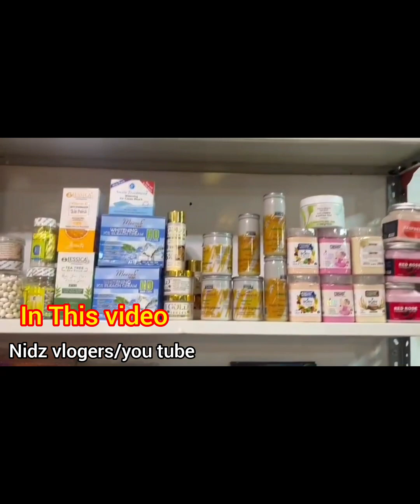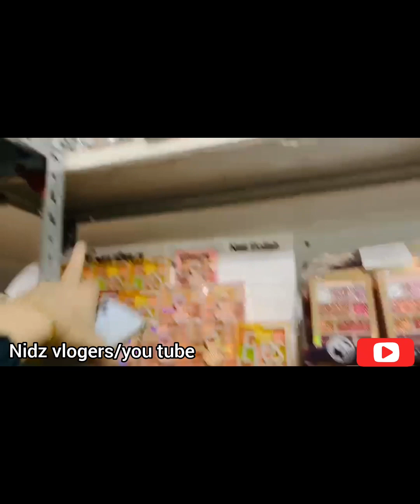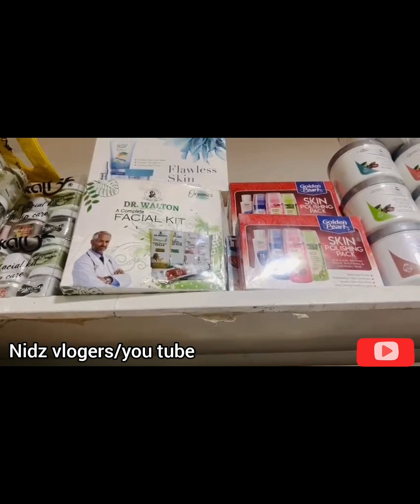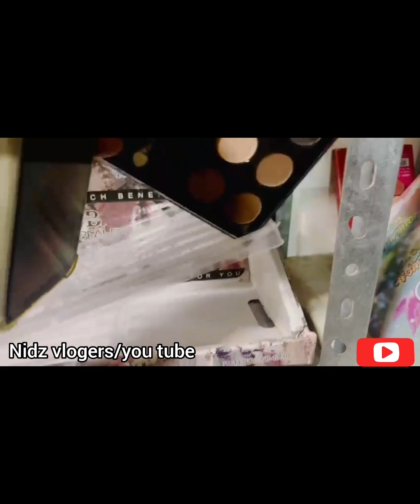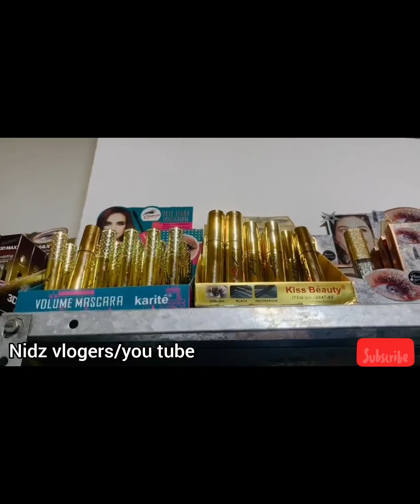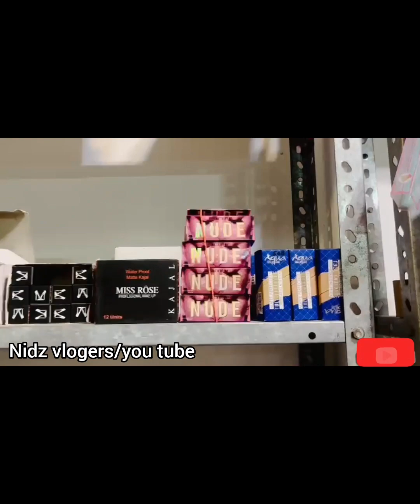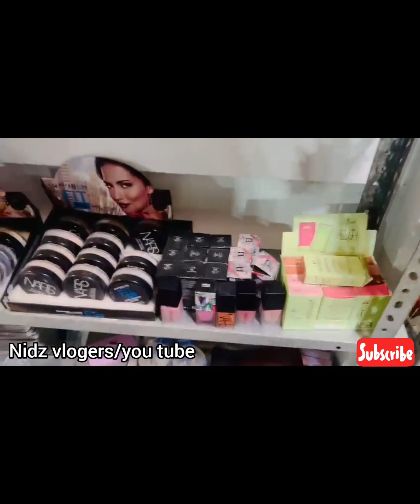Cheap price makeup branded makeup products available hydri shop